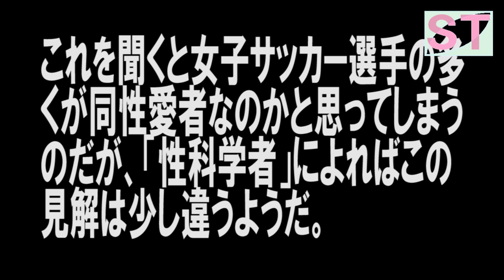女子サッカー界のレズ疑惑！なでしこジャパンは大丈夫なのか？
女子サッカー界には選手達のレズ疑惑が早くからずっとあった。
なでしこジャパンの大儀見選手はテレビ番組でその事を大暴露してしまった。
しかし「性科学者」によれば、女子サッカー界のそれは「同性愛」と言えるものではないらしい。
なでしこジャパンのレズ疑惑は晴れるのか？